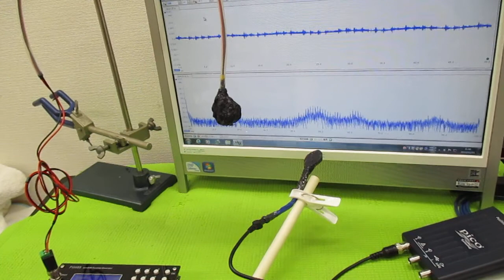空中超音波の伝搬状態